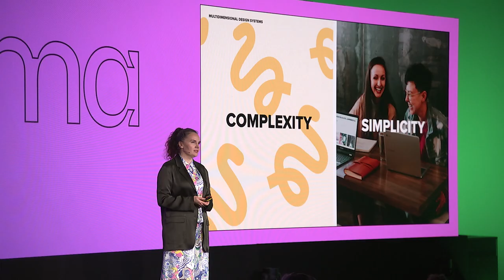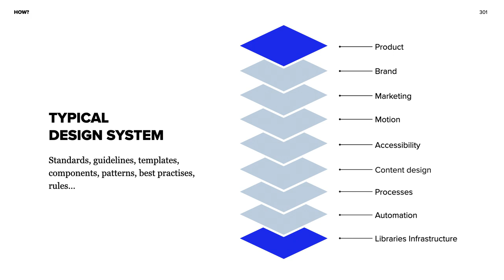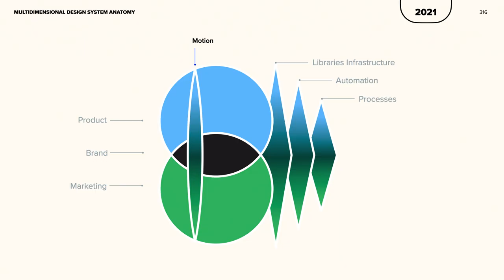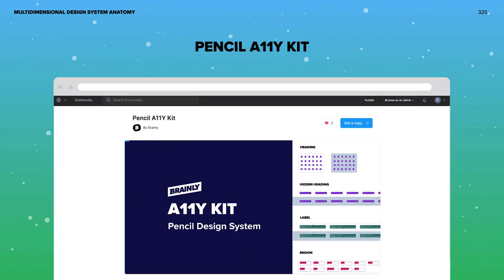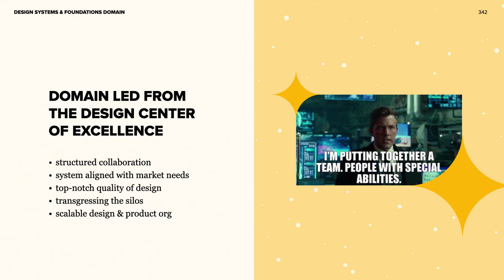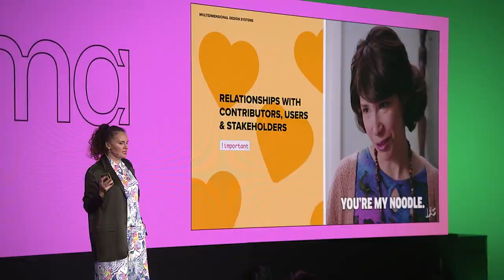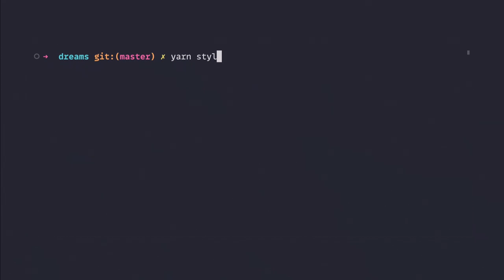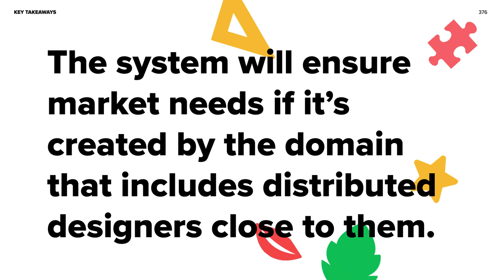Multidimensional design systems - Patrycja Rozmus (Schema 2022)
How do you connect your product and marketing design to create a seamless omnichannel customer experience? How to ensure that your brand is alive not only on the pages of a brand book? Can design systems improve design decision-making & consistency of the design across the entire company, so even non-designers can create decent designs? Patrycja will take you on a journey to answer those questions and show you how multidimensional design systems can be a great solution to the challenges many organizations face and how they can be the source of innovation!

Schema by Figma is a conference focused on design systems.